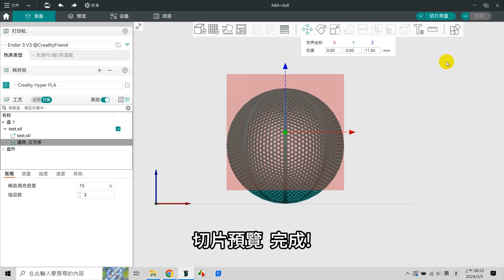【3D列印】Orca添加支撐屏蔽_設定不要長支撐的地方，不想長支撐的地方就不讓它長支撐